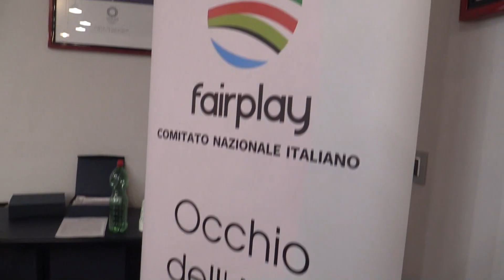storie di donne